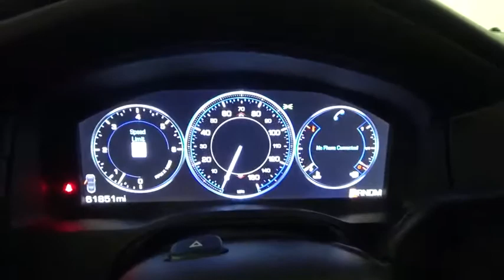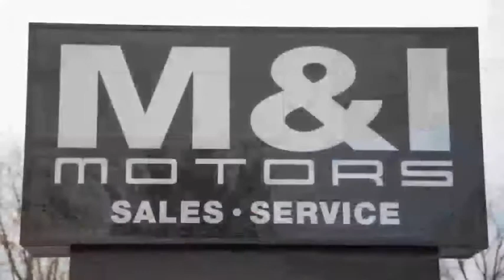2015 Cadillac Escalade Luxury Highland Park 19858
2015 Cadillac Escalade Luxury